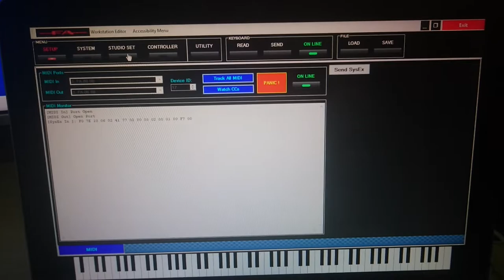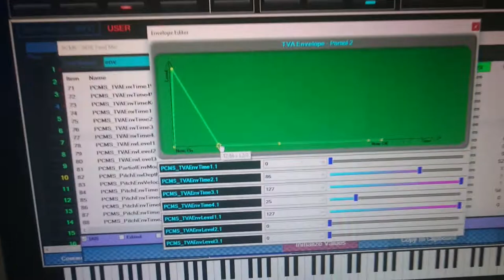Using Envelope widget to edit Tones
Using Tone editor feature to select parameters related to Envelopes and showing a widget to edit it in real time

Feature of PC Editor/Librarian for Roland FA-06/07/08 Workstation.